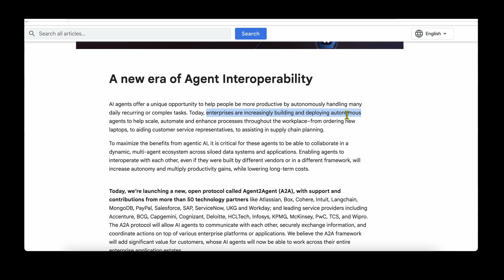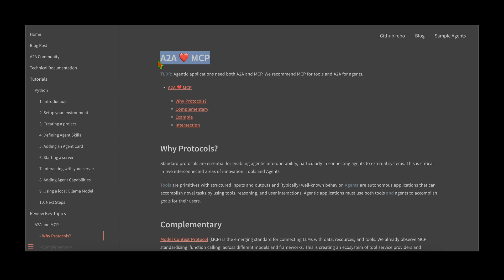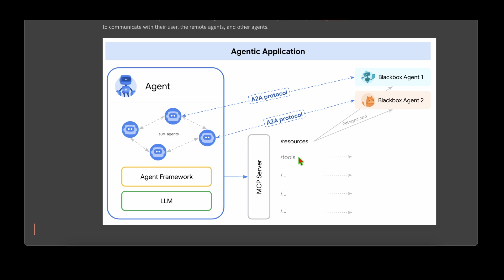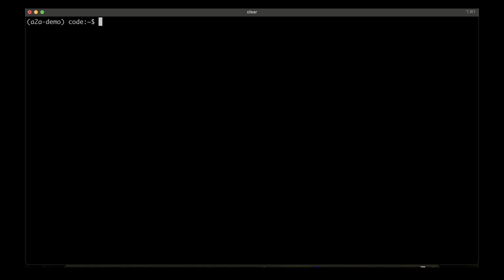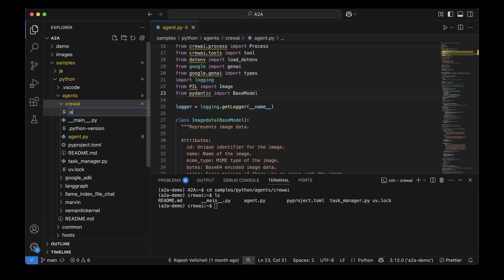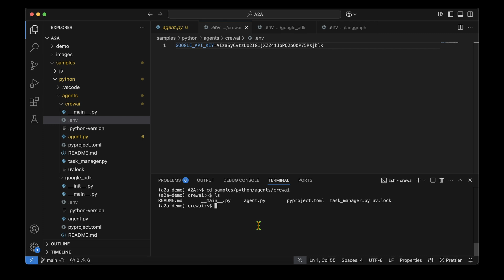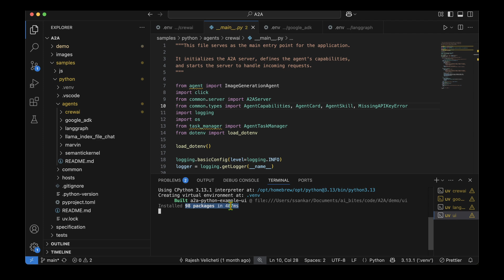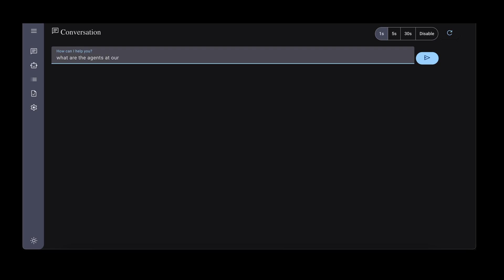Agent2Agent from Google - A complete guide + quick demo | A2A protocol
About a couple of weeks ago, Google announced Agent2Agent protocol to enable seamless, secure communication between agents build in any framework. This protocol not only complements the MCP protocol but takes developing Agentic systems to the next level.

In this video, I walk you through the Agent2Agent protocol, what it is, how it differs from MCP and walk through its design principles. I finally wrap up with a demo of A2A in action.